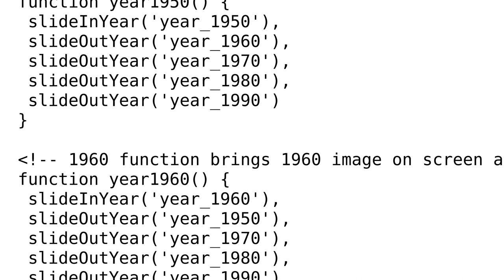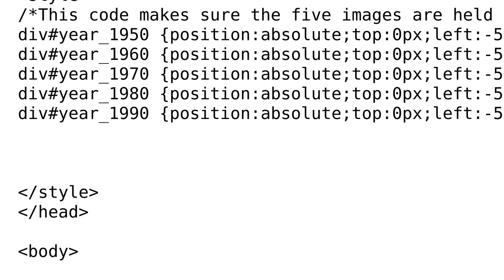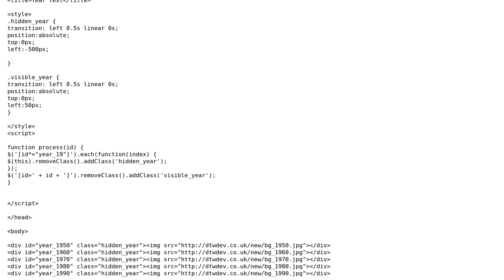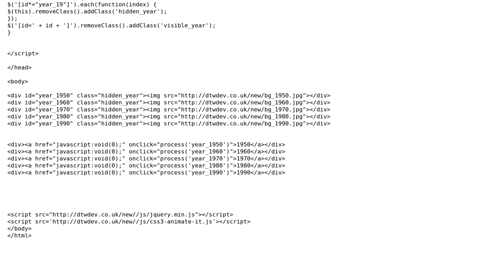Code Review: Displaying image for the selected year (2 Solutions!!)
Code Review: Displaying image for the selected year

With thanks & praise to God, and with thanks to the many people who have made this project possible! | Content (except music & images) licensed under CC BY-SA | Music | Images & others | With thanks to user user2840467 user sunny user itsthejash user 200_success and the Stack Exchange Network Trademarks are property of their respective owners. You are responsible for your own actions.